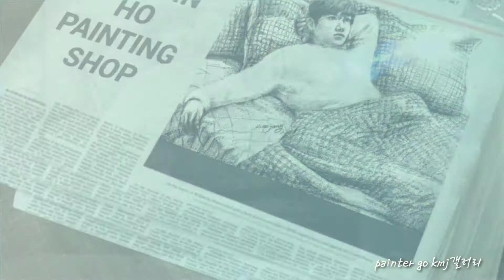lee min ho 푸바전 허준재